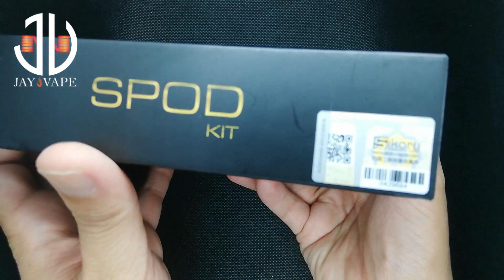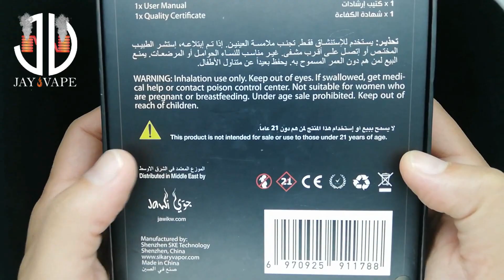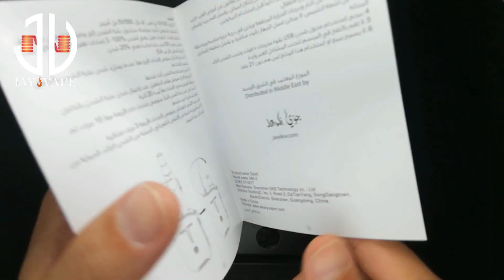استعراض كامل وكيفية استعمال سبود من سيكاري / Pure MTL, the SPOD by Sykari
Reviewing the Sikary Spod Starter Kit! it comes with a small e-Cig and charging box.
The charging box has a 2200mAh built-in battery for providing stable and long-lasting performance. Just click the lateral button then the charging box will open.
The single e-Cig in the box has a 0.8ml juice capacity and 2.0ohm coil head. The device can be charged via USB cable too.

The Juice im using in the new Lady Dinner Saltnic

Parameters:

Charging Box Size: 109.7 x 60 x 27.2mm
Battery Size: 95.1 x 16.2 x 16.2mm
Charging Box Battery: Built-in 2200mAh
Battery Capacity: Built-in 200mAh
Pod Capacity: 0.8ml
Coil Resistance: 2.0ohm

Features:

LED indicator showing battery life
Charging box with built-in 2200mAh battery
0.8ml cartridge with 2ohm coil resistance
Compact and portable size for easy grip

It comes with:

1x Sikary Spod Kit
2x Cartridge
1x QC USB cable
1x User Manual
1x Warranty card
1x Warning card